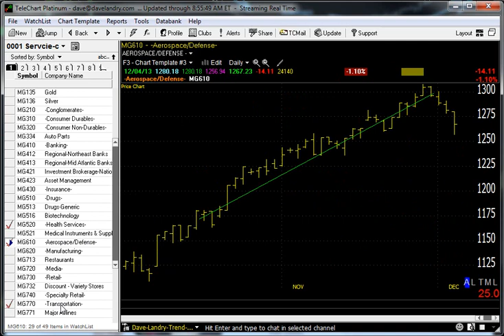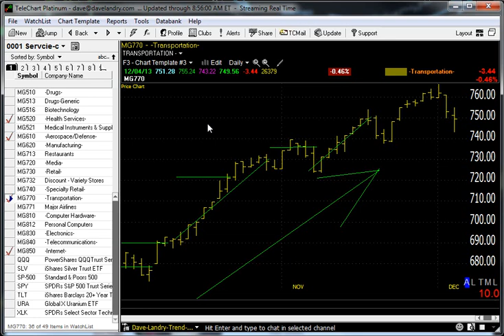12/05/13 Dave Landry's Market In A Minute